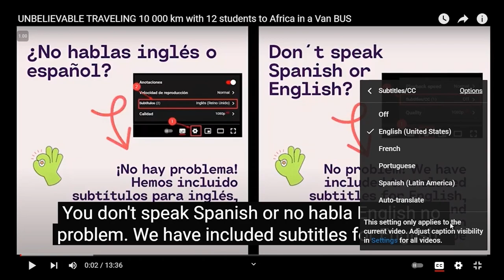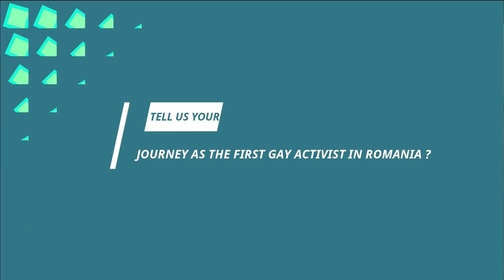[🇬🇧] What it is like to be gay and grow up in comunism - Part 1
In this episode of Getting to know humanity ("What it is like to be a gay and grow up in communism"), we interview Tudor from Romania  who tells us the story of what happened in Romania during the communist times, he also tells us the story of the revolution in Romania and how life was like before, during and after the revolution watch this video and follow along as he tells his story in this episode of Gettting to know Humanity (GtkH).

0:00 Subtitle Notification
0:07 Highlight
0:26 Intro
0:32 Disclamer
0:36 Quick questions
1:10 Introduce your self
1:33 Experience during communist times
3:33 How a typical week looks like
4:26 What was the feeling of the people
5:58 Tell us your experience during the revolution times
8:50 How was the transition after the revolution
9:58 Tell us your journey as the first gay activist in Romania
10:07 Thank you
10:13 Outro

If you liked the interview, we would appreciate it a lot if you could support our channel by sharing this video to friends who might also be interested in our channel

If you want to be interviewed yourself, you can write us on Instagram: getting_to_know_humanity